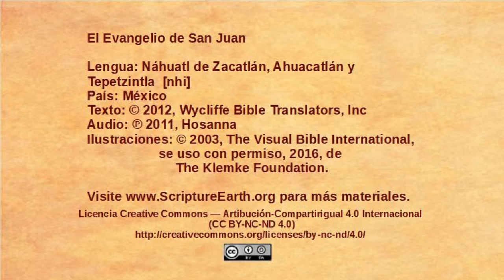Náhuatl de Zacatlán, Ahuacatlán y Tepetzintla - John 19:38-20:18 - The resurrection [nhi]